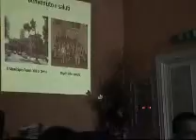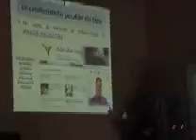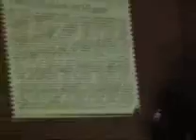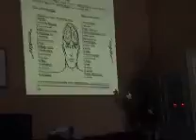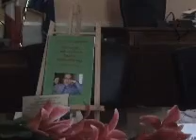PRIMA PARTE relativa al video del mio intervento alla Conferenza Stampa di Presentazione del libro "Psicologia, Comunicazione, Coppia, Sessualità, Vizi", tenutasi il giorno 2 Luglio 2011 alle ore 10.30 presso l'Aula Consiliare del Municipio Roma XIII di Ostia.